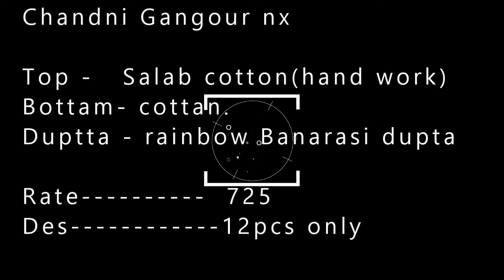Chandni Gangour nx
Flaunt Krishriyaa

Checks and Stripes *Kurti with Palazzo* sets
Fabric : *Yarn Dyed* Cotton and Rayon*
 Sizes : *L, XL, XXL*

Top -   Salab cotton(hand work)
Bottam- cottan.
Duptta - rainbow Banarasi dupta

Rate 725
Des 12pcs only